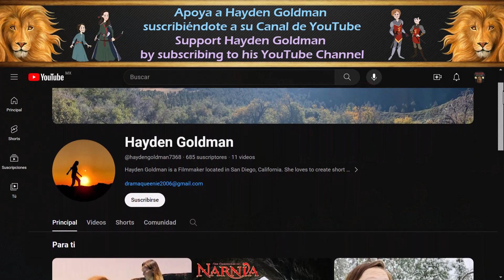Lugares de Filmación de Las Crónicas de Narnia en Nueva Zelanda | Narnia Kosher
🦁 ¿Tienes ideas que quieras aportar a este Canal para nuevos vídeos? Escríbelo en los comentarios.

🦁 Este Canal no está monetizado y para que siga vigente necesitamos de tu apoyo, si deseas hacer alguna donación o dar tzedaka a este Canal, lo puedes hacer a este número de cuenta:

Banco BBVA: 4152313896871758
CLABE Interbancaria:
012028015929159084